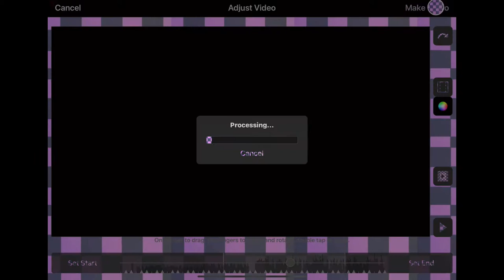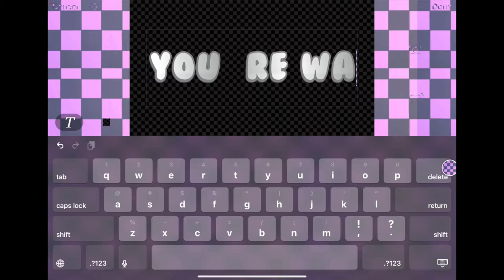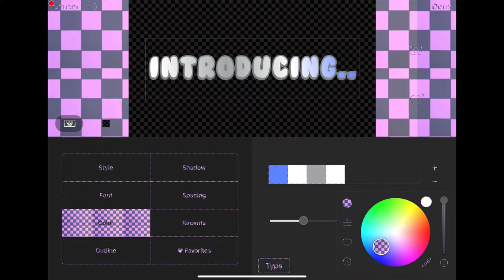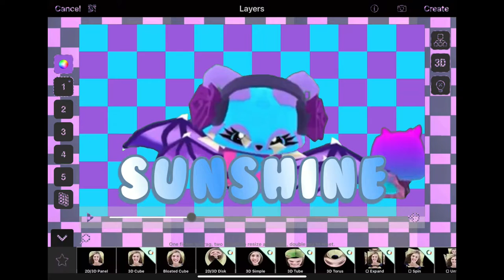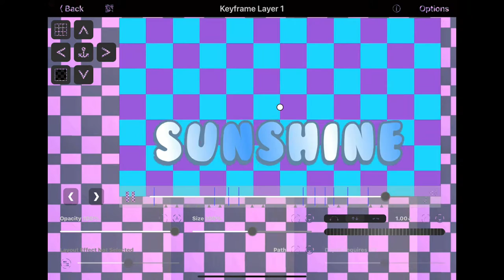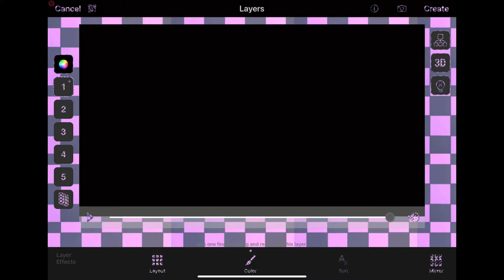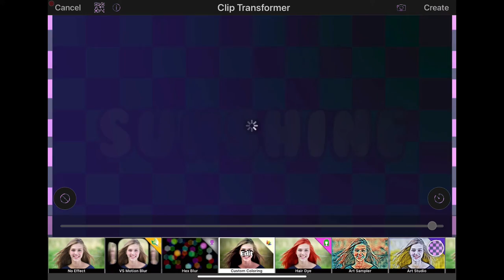Speed Edit: Sunshine The Little Red Panda’s Intro!